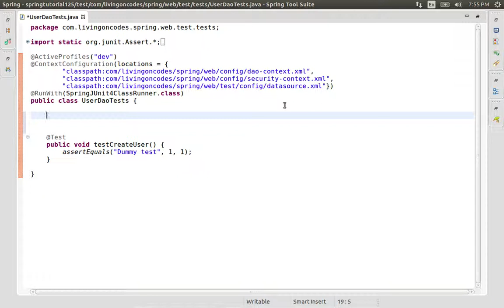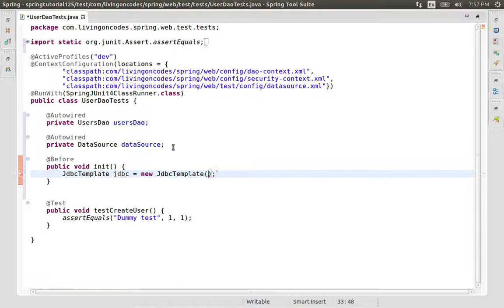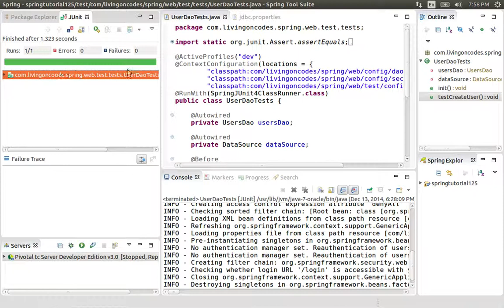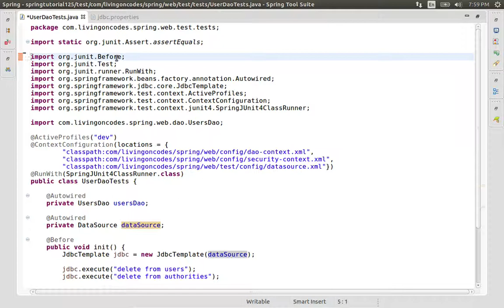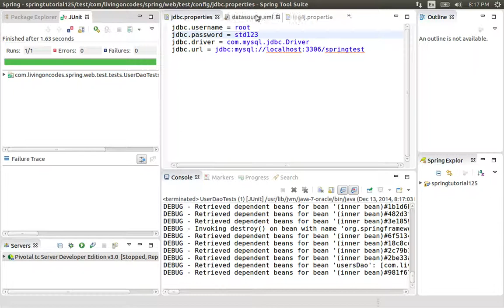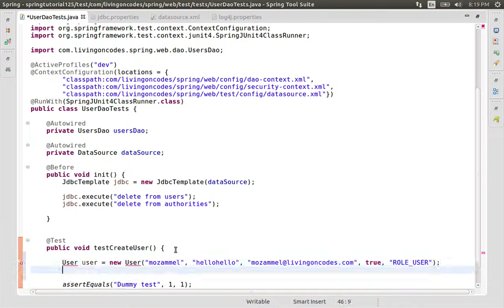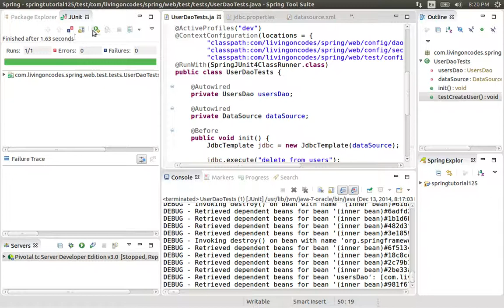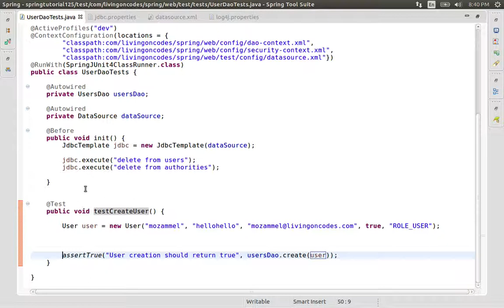125 Coding the JUnit Dao tests